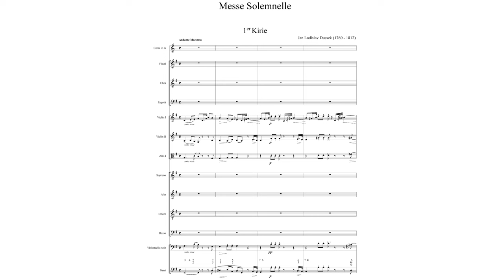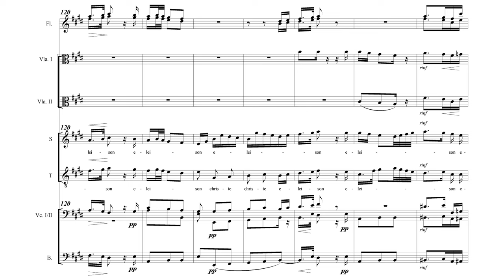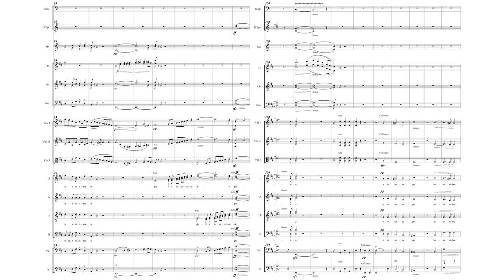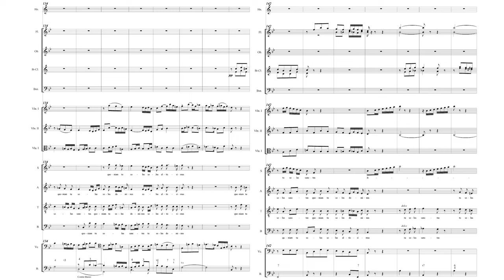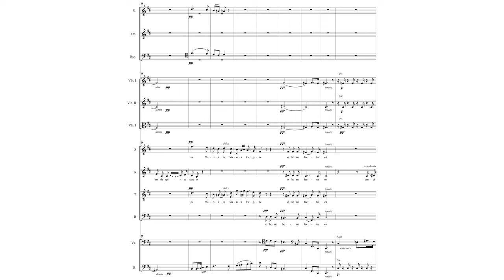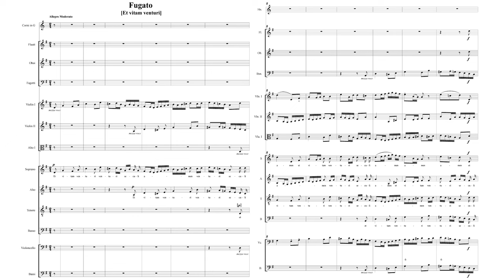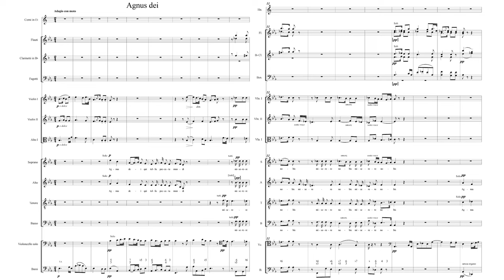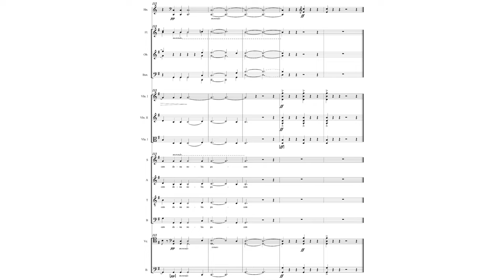Messe Solemnelle C.256 By Jan Ladislav Dussek (with Score)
The only religious piece that I love once I listened.
Dussek is mostly known for piano works, but not this kind of works.